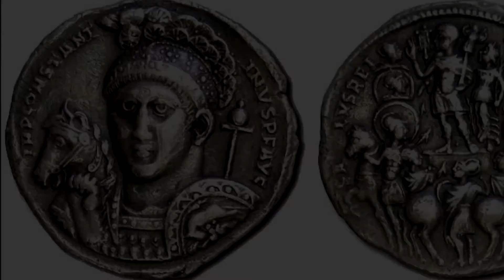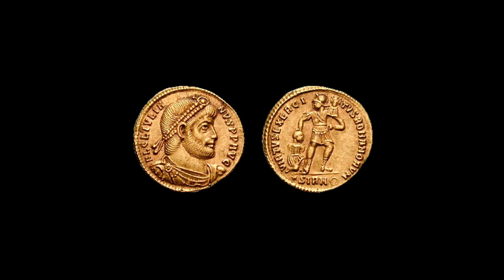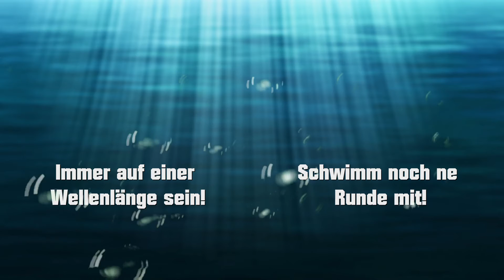Das Kreuz - Symbol des Christentums | Kaiser Konstantin und die Schlacht an der milvischen Brücke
Das Kreuz - Symbol des Christentums | Kaiser Konstantin und die Schlacht an der milvischen Brücke | FlossenTV 16

Auf ihrem Weg durch den Trubel der Stadt kommen Daniel und Regina an einem alten Kreuz vorbei. Das Kreuz, ein Hinrichtungssymbol - das passt irgendwie so überhaupt nicht in unseren Alltag. Wie wurde das Kreuz zum Zeichen und Symbol des Christentums? Wer war maßgeblich dafür verantwortlich? Und wann wurde das Kreuz zum Symbol des Christentums? Die heutige Folge stellt Kaiser Konstantin und seine Schlacht an der milvischen Brücke vor und die Enwicklung des Christentums bis Kaiser Theodosius.

Hier weiter informieren:
Markschies, Christoph: Das antike Christentum. Frömmigkeit, Lebensformen, Institutionen, München 2016.

Schola Gregoriana
Fichier:Schola Gregoriana-Ave Maria.ogg

Bildrechte:
Konstantin mit Christogramm: Otto Nickl

Julianus, Münze:
Source  the Jürgen K. ; English Wikipedia, original upload 1 June 2005 by Panairjdde